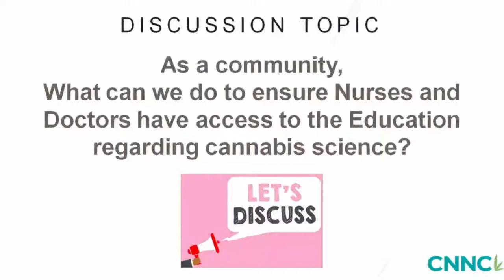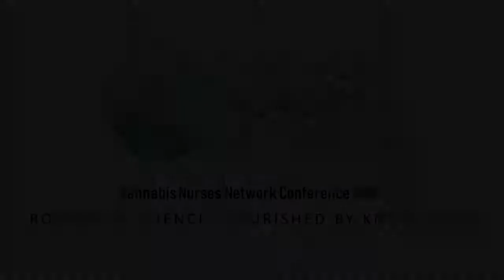Future Million RN: Community Education Series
Each week, Cannabis Nurses Network is sharing a session from our network education library, streaming it to every platform we have access to, while hosting a live watch party to chat with other people who are tuned in for this weekly education opportunity - exclusively brought to you by Cannabis Nurses Network.